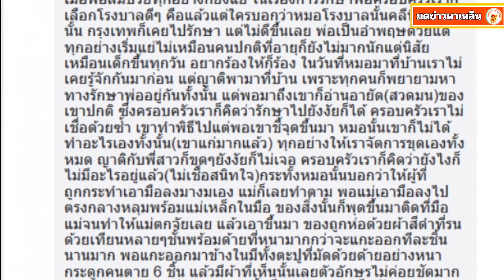ป่วย 10 ปี รักษายังไงก็ไม่หาย ก่อนเจอของที่ถูกฝังอยู่หน้าบ้าน กลัวจนพูดไม่ออก